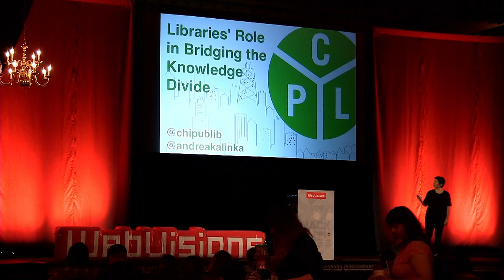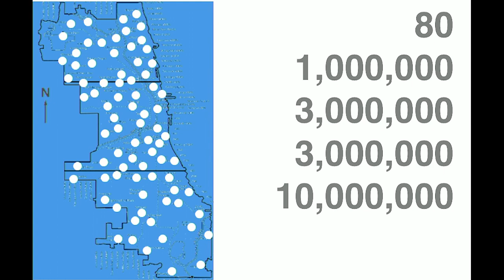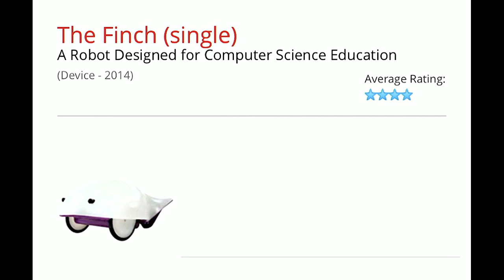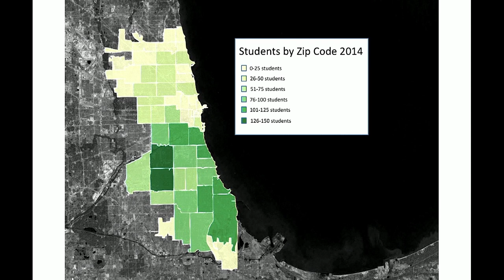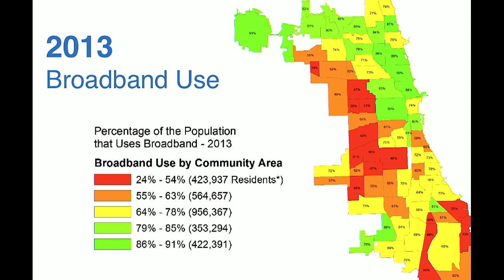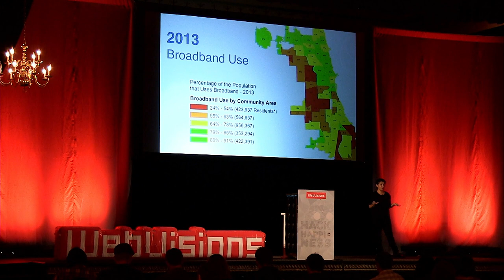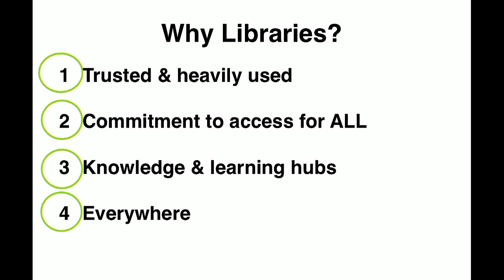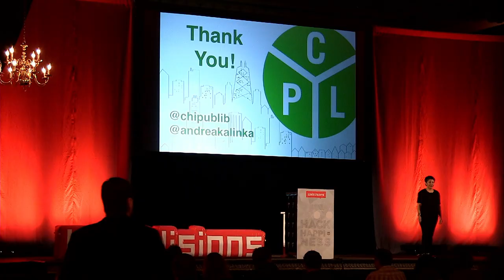Andrea Saenz, "Hot-Spots, Robots, and 3D Printers: Libraries' Role in Bridging the Knowledge Divide"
Libraries, seizing the opportunity to build on their age-old strengths, are evolving to bridge the growing knowledge and information divide. As information is increasingly available in our palms, librarians are vital for helping us navigate and make meaning of these diverse resources and providing access. For those, still many, left out of digital life, libraries provide crucial access and support, serving as an on-ramp to life-changing learning experiences, jobs and civic engagement.

In her keynote, Chicago Public Library’s Andrea Saenz will describe how their focus on providing access has led to increased investments in basic technology and experimentation with advanced technologies such as 3D printers, robots and Hot-Spots in order to increase access for all Chicagoans.